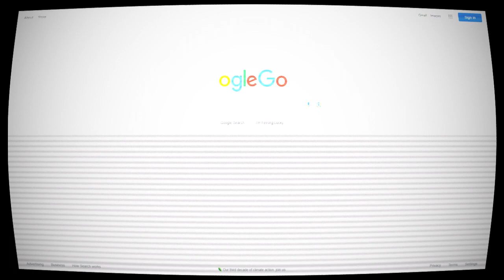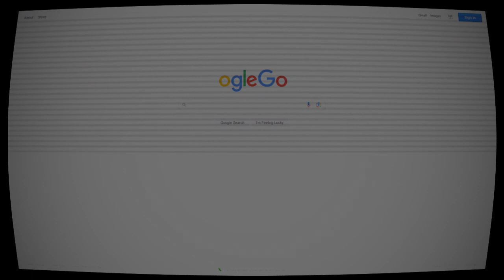(Creepypasta) The "ogleGo" Website Phenomenon (by JunoTehPlanet)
CREDITS:
ChatGPT

SOUND FX CREDITS:
Chosic
Disney Wiki
FindSounds
FreeSFX
Freesound
SoundBible
Sounddogs
Soundeffects Wiki
Sound Ideas
Sound Image
Storyblocks
The Sounds Resource
Videvo